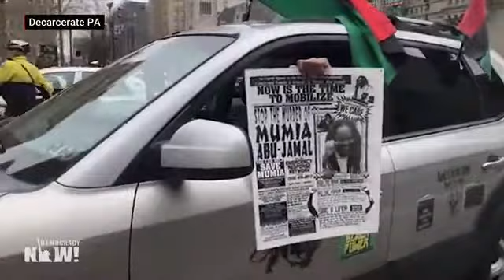Larry Krasner Discusses Trump's Threat To Send Federal Authorities To Philadelphia. Pt. 2/2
Larry Krasner, District Attorney of Philadelphia, Discusses His Plan To Criminally Prosecute Federal Authorities Sent By Trump If They Violate The Rights Of Peaceful Protesters In Philadelphia. Krasner also discusses criticism against himself for not releasing prisoners due to COVID-19 & the status of the Mumia Abu-Jamal case, In An Interview With Democracy Now Hosts, Amy Goodman & Nermeen Shaikh. Part 2/2